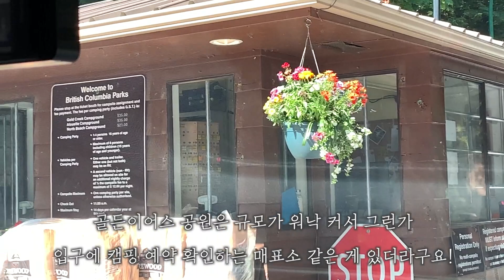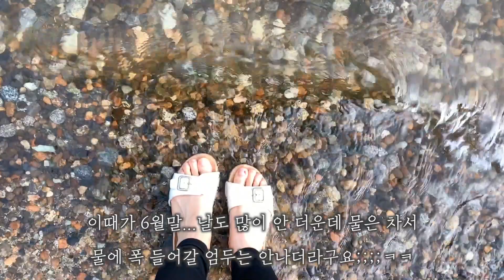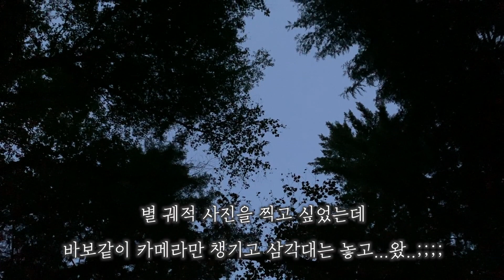캠핑은 먹으러 가는거쥬 😋 골든이어스 캠핑⛺️ | Golden Ears park camping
2020.June.25-26
와 진짜 오랜만에 업로드 하네요!! 다들 잘 지내셨지요?ㅎ
저는 7월부터 새롭게 일을 시작해서 일 적응하고 배우느라
정신이 없었네요;;;  이제야 좀 여유가 생기는 듯 합니다!!
날도 덜 덥구요:) 으흐흐 밀린 영상이 또 한가득인데 차차 업로드할게요^^
다음 영상에서 또 만나요오!!